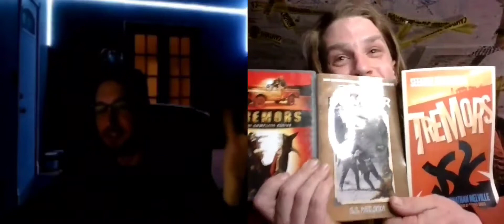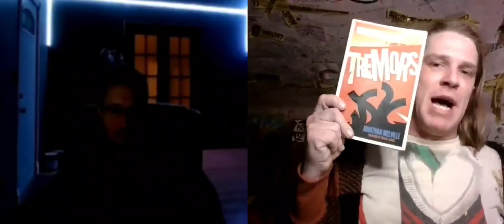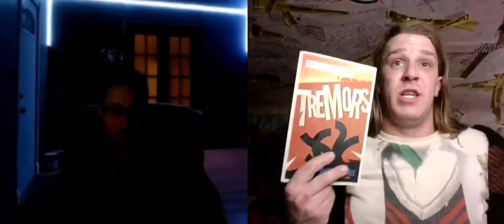Jeff Spends The Night With A Shrieker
We've got the other half of one of our favourite podcasts: Jeff Johnson of Suns & Shadows! They join Levi to, you guessed it, talk about Night of the Shriekers. Jeff tries to hide in the shadows but his opinions are exposed in the light of Levi being bonkers. Join us in the fun!

Here's Steve's books/short stories "Fraidy Cats", "Tucker's Monster" and "Puppets & People"

Learn more about Brent Maddock and read The Films of Jacques Tati.

Read "Seeking Perfection" - The official guide to Tremors